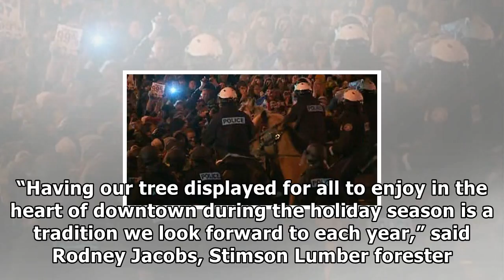[Hollywood Times]Better not pout, city christmas tree is comin’ to town